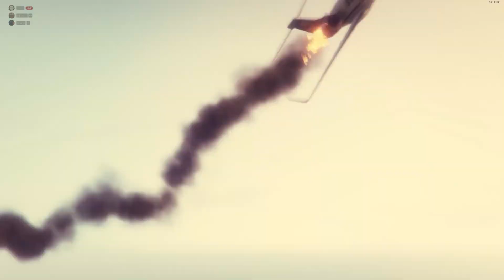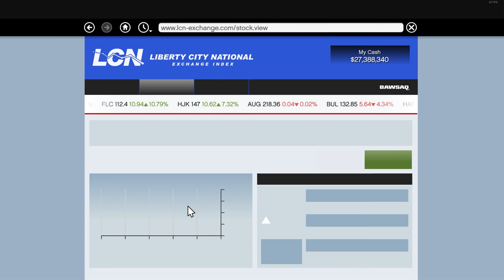My GTA 5 Story Experience